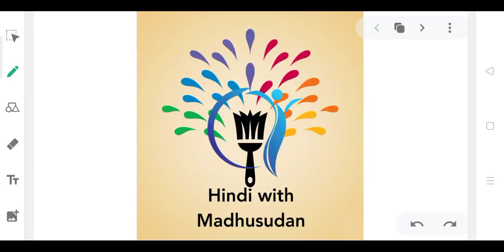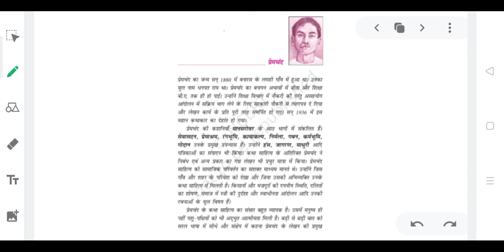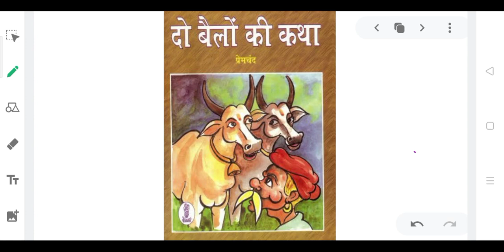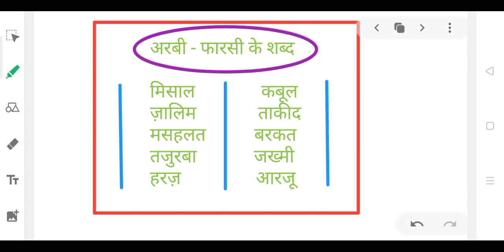कक्षा -९ क्षितिज दो बैलों की कथा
In this video you get complete summary of the chapter.

If you find my efforts helpful...

Do encourage me by clicking at the like button. 👍👍👍👍

If you have any suggestions don't forget to put them down in the comment section below. 👇👇👇👇